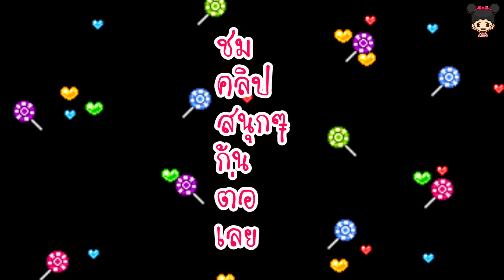น้องดีไซน์ | ศึกชิงนมของคุ๊กกี้กับมิ๊กกี้ ศึกนี้ใหญ่หลวงนัก 55..(คัดฉากฮาๆ น่ารักๆ มาให้ดูกันจร้า)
ศึกชิงนมของคุ๊กกี้กับมิ๊กกี้ ลูกสุนัขพันธุ์บีเกิ้ล ศึกนี้ใหญ่หลวงนัก 555.
(คัดฉากฮาๆ น่ารักๆ มาให้ดูกันจร้า)